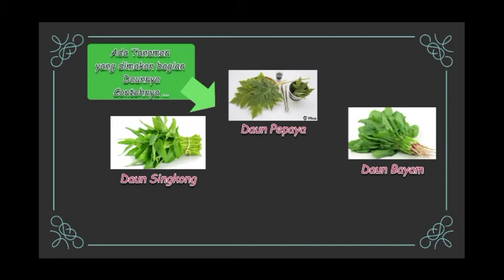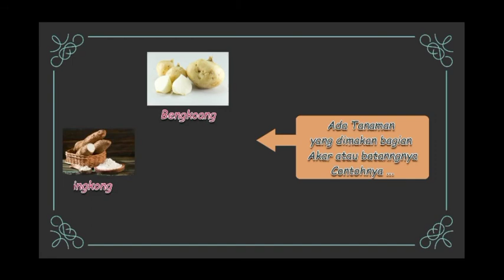Video Pembelajaran KELAS 1 TEMA 1 SUBTEMA 3 PEMBELAJARAN 6 (Manafaat bagian-bagian pada tanaman)